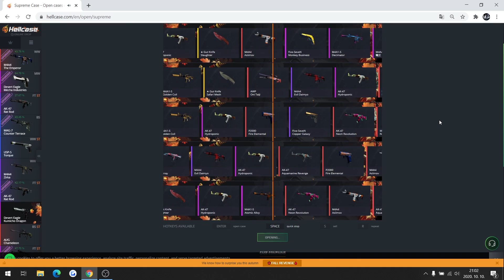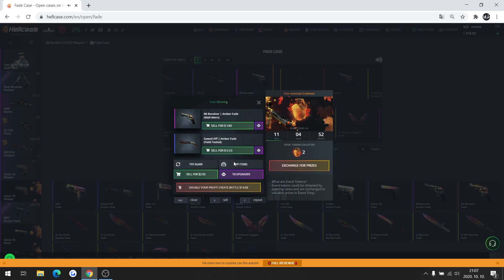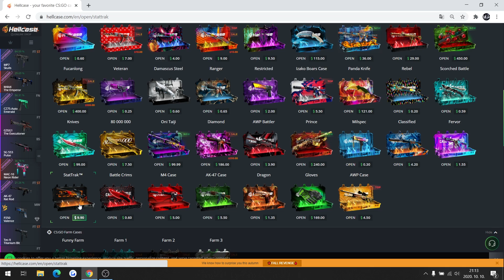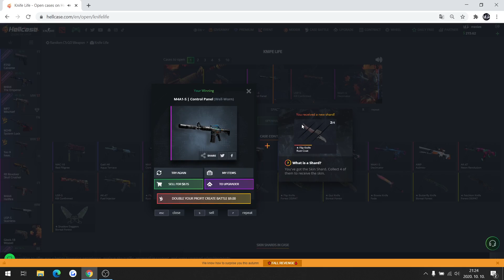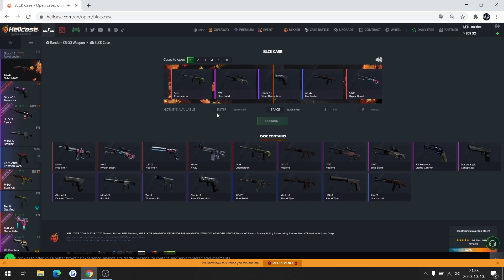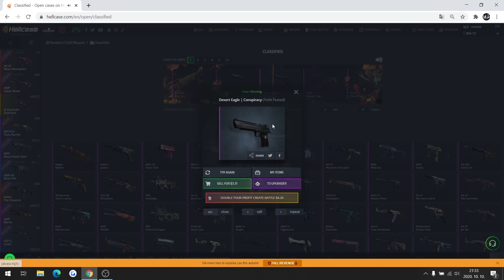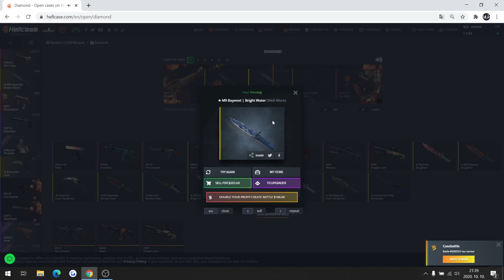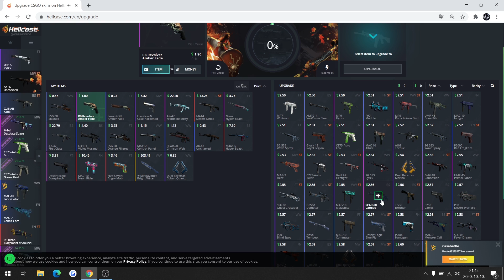LÁDANYITÁS, de növekszik az érzékenységem...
💲 Kód: mzolee 💲 +15% deposit: zoli15 💲